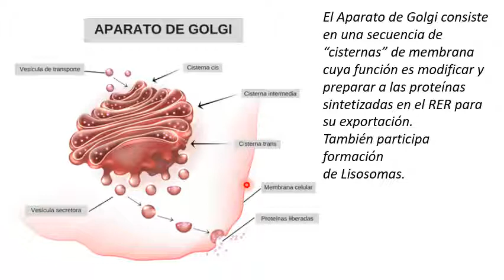Aparato de Golgi